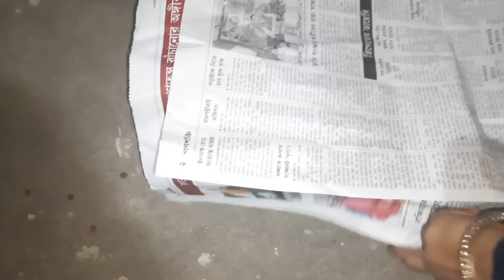নতুন ফ্ল্যাট/বাড়ি কেনার কথা কেনো জানাচ্ছি না//শীতের রাতে বাড়ির সকলে মিলে জন্মদিন পালন করলাম